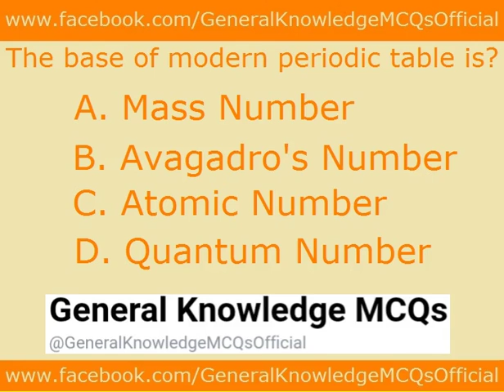The base of modern periodic table is?